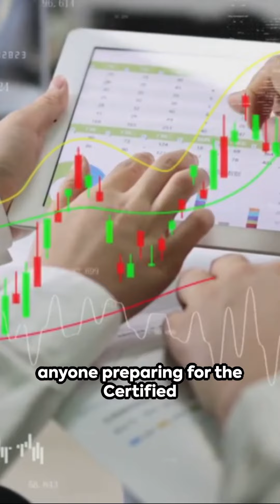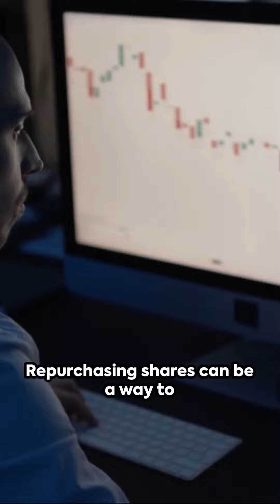The Secrets of Treasury Stock: A Masterclass for CMA Part 2 Aspirants!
Explore more about the Certified Management Accountant (CMA) Part 2 Study Guides and Exam Questions